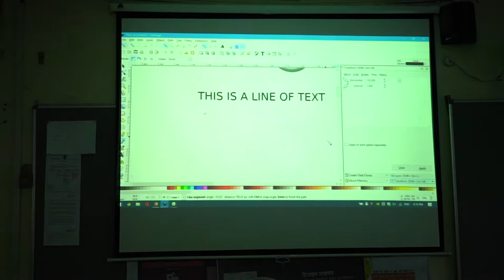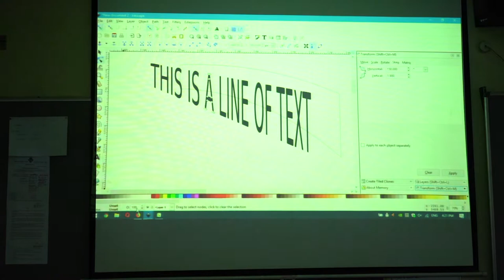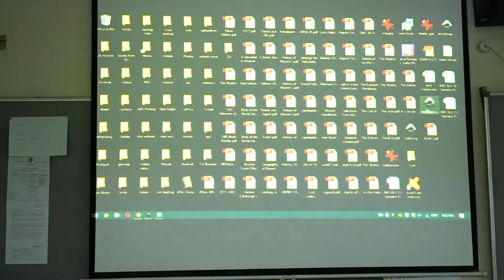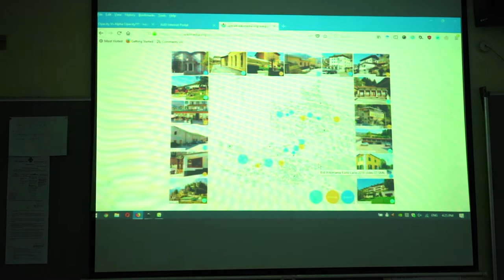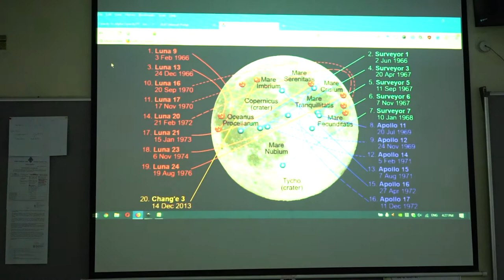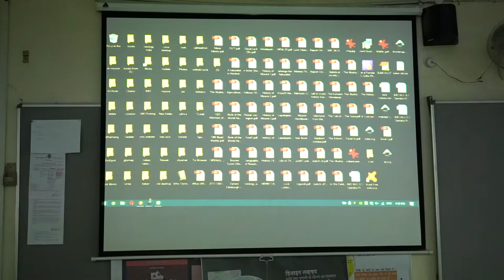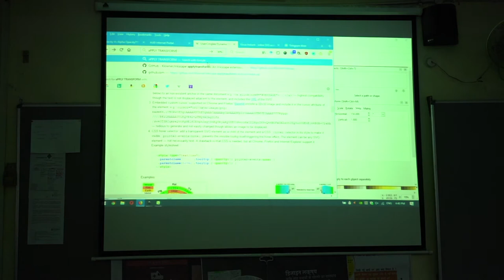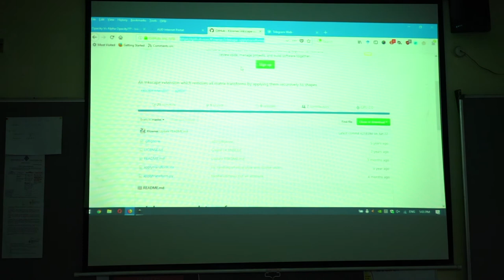Inkscape Tutorial - Wikigraphists Bootcamp Day 1-V.3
Wikigraphists Bootcamp (2018 India) is a three-day training workshop to equip the participants with the skills required to create illustrations and digital drawings in SVG format. For this workshop, keep in view of time constraint, the major part of the training will on Inkscape only. However, other additional tools and add-ons are deemed necessary by the facilitators will be demonstrated.